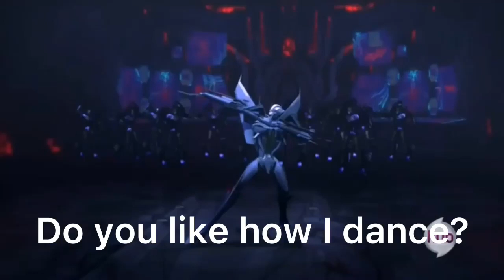Starscream - Ruler of Everything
Ye Heracross stole from Freddery

Tally Hall - “The Ruler of Everything”

On screen:

- Transformers: Prime
- Transformers (2007)
- Transformers: Revenge of The Fallen
- Transformers Animated
- The Transformers
- The Transformers: The Movie
- Transformers: Armada
- Transformers: Cyberverse
- Transformers: Fall of Cybertron